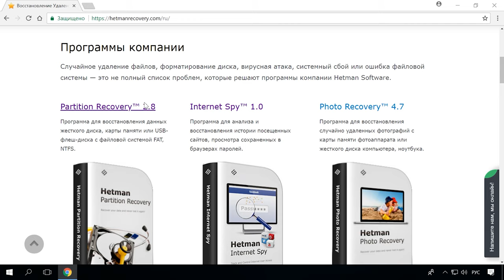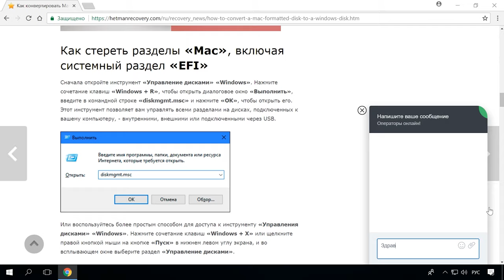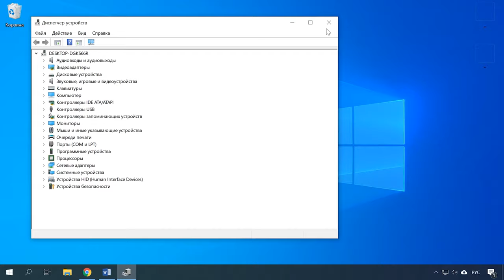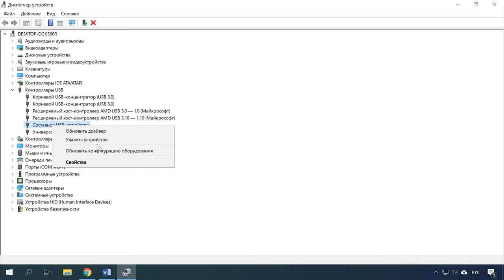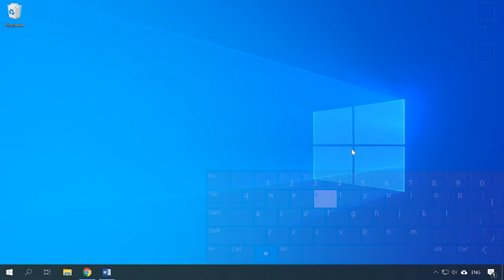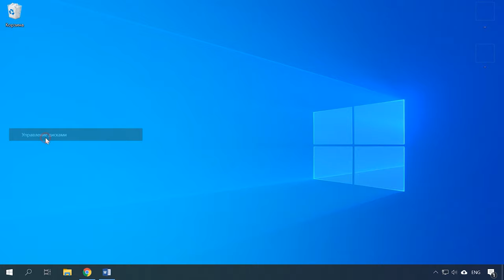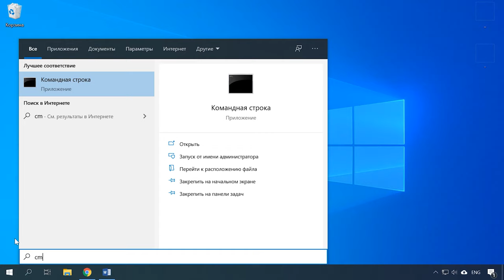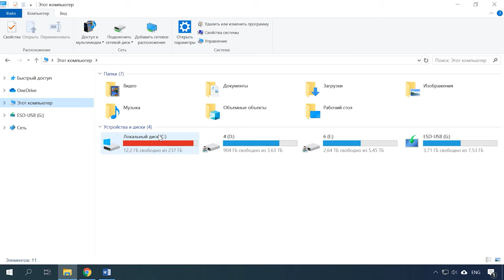Компьютер не видит флешку и внешний жесткий диск, что делать? 🛠️💻💽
👍 Смотрите что делать если при подключении внешнего жесткого диска или USB флешки к компьютеру они не отображаются в Проводнике, но при этом видны другие устройства, такие как принтер, сканер, мышь и т.д. А также как включить и настроить USB-порты компьютера если они отключены или не работают.
В первом случае на компьютере с установленной операционной системой все нормально работает, не наблюдается никаких проблем, но при подключении любого внешнего накопителя, флешки, диска или карты памяти она не отображается в Проводнике. В тоже время компьютер видит подключенный к нему принтер, клавиатуру и мышь.
Первым делом стоило бы проверить USB-порты на работоспособность, но если работают другие устройства, подключенные через USB, то в этом нет смысла. Тут скорей всего дело именно в системной части, была отключена служба или изменены параметры.
Второй случай: при подключении любого USB-устройства оно не работает. Здесь скорей всего проблема с USB портами, они отключены, поврежден драйвер и т.д.
Далее в видео будет представлено решение для каждого из этих случаев.

Содержание:
00:00 - Вступление;
1:27 - Не работают USB-порты
2:28 - Проблема с хост-контроллером
3:39 - Изменение параметров временного отключения USB-порта
4:36 - Внесение изменений в реестр
5:56 - Что делать если USB-порт исправен, но устройство не отображается

HKEY_LOCAL_MACHINE\SYSTEM\CurrentControlSet\Services\USB\
Параметр - DisableSelectiveSuspend
- Как исправить флешку: не видит компьютер, неправильный размер, система RAW, вставьте диск

Другие видео